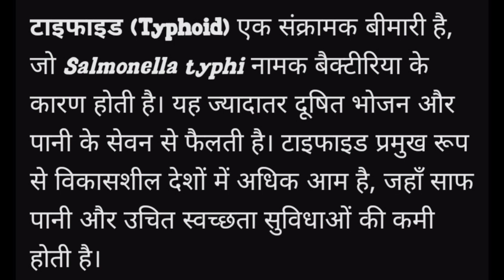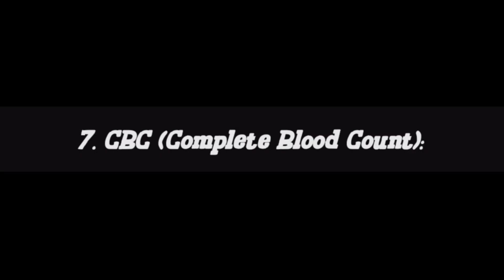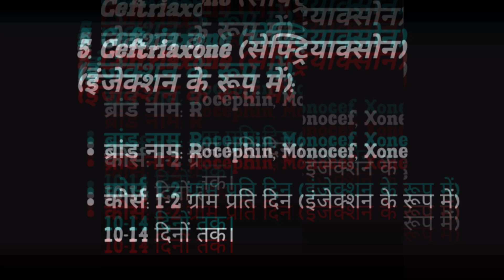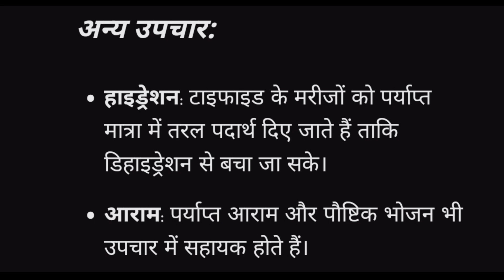Typhoid Fever | Treatment of Typhoid | Symptoms of Typhoid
टाइफाइड (Typhoid) के उपचार के लिए उपयोग की जाने वाली मुख्य दवाइयां एंटीबायोटिक्स होती हैं। यहां कुछ सामान्य दवाइयां और उनके ब्रांड नाम दिए गए हैं जो टाइफाइड के इलाज में इस्तेमाल होते हैं। इन दवाइयों को चिकित्सक द्वारा निर्धारित अनुसार लेना बहुत महत्वपूर्ण होता है, और पूरा कोर्स करना जरूरी है ताकि संक्रमण पूरी तरह समाप्त हो सके।

1. Ciprofloxacin (सिप्रोफ्लोक्सासिन):

ब्रांड नाम: Cifran, Ciplox, Ciprobid

कोर्स: 500 mg दिन में दो बार, 7-14 दिनों तक।

2. Azithromycin (एज़िथ्रोमाइसिन):

ब्रांड नाम: Azithral, Zithromax, Azinex

कोर्स: 500 mg दिन में एक बार, 5-7 दिनों तक।

3. Cefixime (सेफिक्साइम):

ब्रांड नाम: Zifi, Taxim O, Suprax

कोर्स: 200 mg दिन में दो बार, 7-14 दिनों तक।

4. Ofloxacin (ऑफ्लोक्सासिन):

ब्रांड नाम: Oflin, Zanocin, Oflox

कोर्स: 200-400 mg दिन में दो बार, 7-14 दिनों तक।

5. Ceftriaxone (सेफ्ट्रियाक्सोन) (इंजेक्शन के रूप में):

ब्रांड नाम: Rocephin, Monocef, Xone

कोर्स: 1-2 ग्राम प्रति दिन (इंजेक्शन के रूप में) 10-14 दिनों तक।

ध्यान देने योग्य बातें:

ये दवाइयां डॉक्टर द्वारा जांच के बाद ही निर्धारित की जानी चाहिए।

दवाओं का पूरा कोर्स करना आवश्यक है, भले ही लक्षण जल्दी ठीक हो जाएं।

खुद से दवा की खुराक में बदलाव न करें।

अगर आपको किसी दवा से एलर्जी है, तो डॉक्टर को पहले से बताएं।

टाइफाइड के इलाज में सफल होने के लिए स्वच्छता का ध्यान रखना भी आवश्यक है, खासकर पानी और भोजन की गुणवत्ता का।